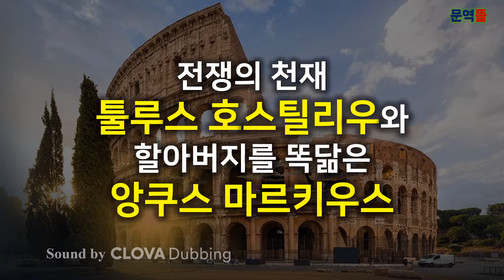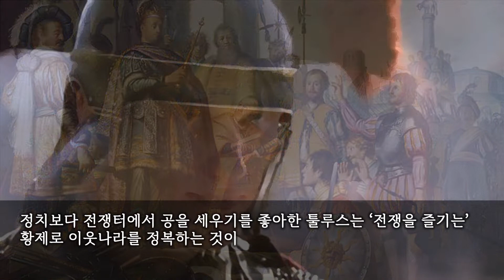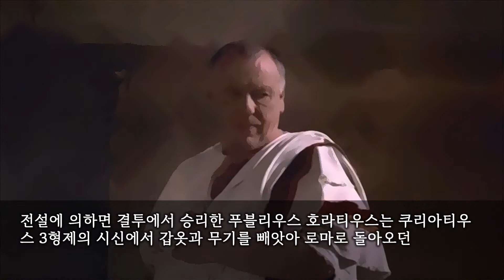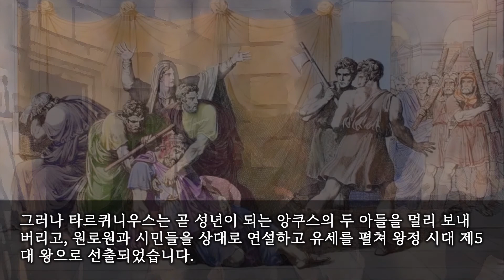[로마사] 전쟁의 천재 툴루스 호스틸리우스(Tullus Hostilius)와 할아버지를 똑닮은 앙쿠스 마르키우스(Ancus Marcius)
로마 왕정 시대 일곱 명의 왕 중 제4대 왕까지는 라틴 인과 사비니 인으로, 모두 원로원과 민회를 통해 선출되었는데 제5대 왕부터는 에트루리아 인이 선출되었습니다.
그들이 왕위를 계승하는 과정에는 음모와 폭력이 개입되는 등 석연치 않은 구석이 있었는데 3대 툴루스와 4대 앙쿠스는 누마의 방침을 따르면서도 대외적으로 세력을 더욱 확장하려는 야망을 꿈꿨습니다.

툴루스 호스틸리우스의 무공

누마가 통치한 43년 동안 로마는 평화와 안정을 누리고 사람들은 풍족한 생활을 했는데 뒤이어 즉위한 툴루스는 라틴 인이고 그의 할머니는 사비니 인이었습니다.
정치보다 전쟁터에서 공을 세우기를 좋아한 툴루스는 ‘전쟁을 즐기는’ 황제로 이웃나라를 정복하는 것이 일생의 목표였는데 고대 로마 인은 그것이 정의를 위한 전쟁이라고 생각했습니다.
툴루스 자신도 선조의 땅을 되찾기 위한 길이라고 말했는데 사람들은 그가 즉위 후 처음 한 일이 토지법을 제정한 것으로 알고 있지만, 사실은 누마 시대에 정해진 경계를 세분화한 것에 불과했습니다.
그는 국왕 개인 소유의 땅을 가난한 평민에게 나눠 주었는데, 외적을 물리치려면 먼저 나라 안을 다스려야 한다는 의도에서였습니다.
툴루스는 선조의 나라인 알바롱가를 정복할 전쟁의 명분을 찾으려고 일부러 꼬투리를 잡았는데 툴루스와 알바롱가의 독재자 메티우스(Metius)는 합병 문제를 놓고 협상을 시작했습니다.

하지만 최고 통치자의 자리를 놓고 두 사람은 한 치도 양보하지 않았는데 두 나라 사이에 혈전이 벌어지면 그 틈을 이용해 에트루리아 인이 쳐들어올 위험이 있었습니다.
그래서 두 국왕은 군대를 동원하는 대신 각국의 대표를 뽑아 승패를 결정짓기로 했는데 양측을 대표하는 세 명의 전사들이 선발되어 이들의 결투에 두 나라의 승부가 걸려 있었습니다.
로마에서는 호라티우스(Horatius) 가문의 세 쌍둥이가, 알바롱가에서는 쿠라티우스(Curiaces) 가문의 세 쌍둥이가 출전했는데 격렬한 전투가 시작되고 호라티우스 형제 두 명이 한꺼번에 쓰러졌습니다.
홀로 남은 로마의 전사는 공포에 싸여 쏜살같이 달아났고, 알바롱가의 전사들은 그를 놓치지 않으려고 끝까지 쫓아갔지만 반격의 기회를 잡은 로마의 전사가 알바롱가의 세 형제를 모조리 죽여 버렸습니다.
비극적인 사실은 죽은 쿠라티우스 가문의 한 아들이 호라티우스 가문의 딸과 약혼한 사이였다는 점이었습니다.